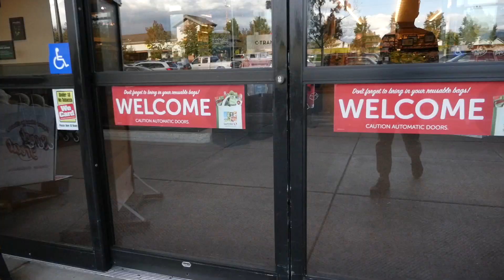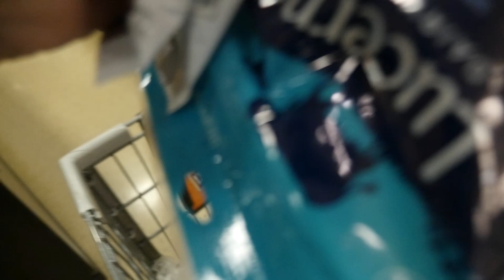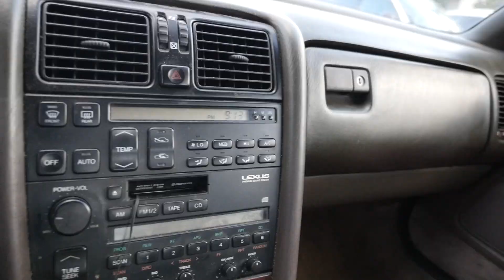BYE TAYLOR! - Vlog #24